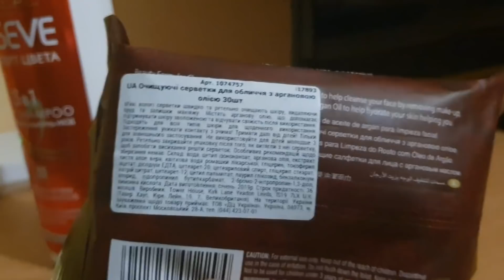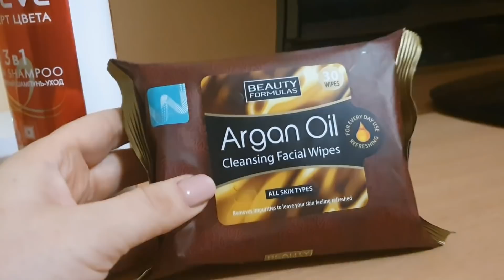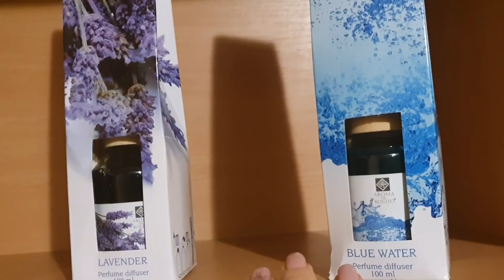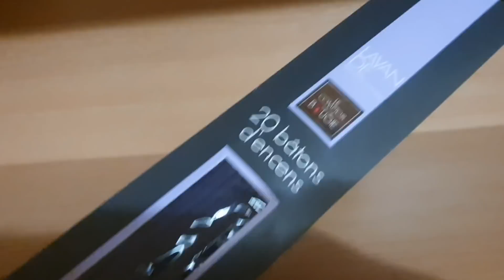беру СВОИ СЛОВА обратно💥совсем ДРУГОЕ дело💥 ДОВЕРЯЙ но ПРОВЕРЯЙ💥 вот ЧТО я ИМ ПРИВЕЗЛА